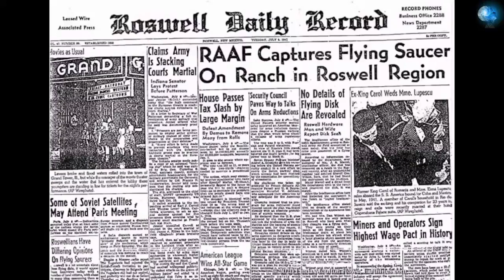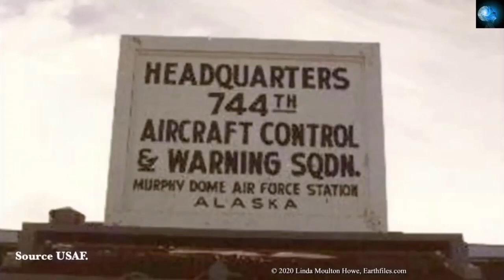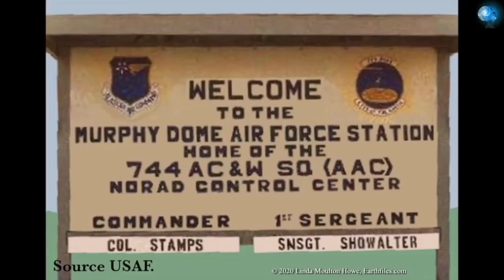ЛИНДА МОУЛТОН ХОУ - РАССКАЗ СВИДЕТЕЛЯ О СТАНЦИИ СЛЕЖЕНИЯ ЗА СССР И НЛО НА АЛЯСКЕ В КОНЦЕ 1960-Х.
Помощь Александру Черкасову: Сбербанк - Черкасов Александр Львович 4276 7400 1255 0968